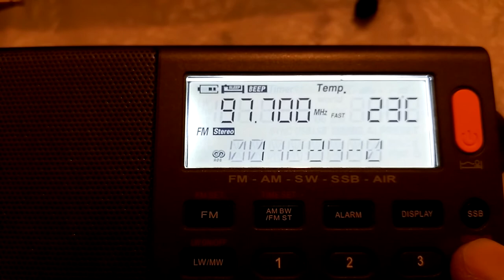XHDATA RDS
Приём RDS на радиоприёмнике XHDATA D-808